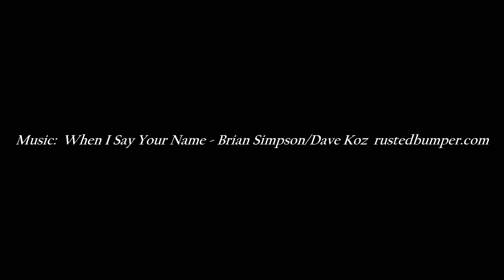The Majestic 1956 Packard 400 2D Hardtop: A Timeless Classic Resurfaces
There is just something about a Packard.

My apologies for the lack of engine and interior photos, I was actually somewhere I was not suppose to be. oops!!!

Artist:  Brian Simpson / Dave Koz

In the early 1950s, Packard president James J. Nance and Nash-Kelvinator Corporation president George W. Mason devised a plan to combine the Studebaker and Packard marque, forming the Studebaker-Packard Company, that would join a combined Hudson Motor Car Company and Nash-Kelvinator Corporation in an all-new American Motors Corporation. Several complications led to the demise of this plan, including the sudden death of Mason in 1954 and disputes over parts-sharing arrangements between the companies. Studebaker had been less than forthcoming about its financial and sales records, and in 1954 it barely sold 82,000 cars - the break-even point was approximately 282,00 cars. Packard had hoped to benefit from Studebaker's larger dealer network, but by 1956, approximately 30 percent of that network had been lost.
The Studebaker-Packard company tried re-organizing the production line, with Studebaker focusing on the volume and commercial car and truck segment while Packard focused on the luxury market. A new make, the Clipper, was intended to fill the gap between these two market segments.

Sales in 1956 were disastrous, and after Nance resigned, the Studebaker-Packard Company entered a management agreement with the Curtiss-Wright Corporation. The remaining Studebaker-Packard defense contracts and plants where defense work transpired were now handled by Curtiss. Packard's Detroit production was halted and all remaining automotive concerns were now handled in South Bend.
The 1957 and 1958 Packard models were essential Studebaker Presidents with trim changes. The last Packard automobile to roll off the assembly line was in July of 1958.

The Packard Four Hundred was built during the 1955 and 1956 model years and thus, construction was handled by the Studebaker-Packard Corporation of South Bend, Indiana in Packard's Detroit facilities. Packard had used the '400' nomenclature in 1952, appearing on the top-of-the-line Patrician 400 Series. The following year, the '400' had been dropped but the Patrician name continued.
When the Four Hundred name returned to the Packard lineup in 1955, it was assigned to the company's senior model range two-door hardtop. For 1955, all Packard models received a redesigned grille, and wrap-around parking lamps were re-introduced but now had rounder rear edges. The front fenders were extended and the headlamp hoods were lowered slightly. The Packard 400 was available as a hardtop coupe with seating for six and pricing set at $4,190. In total, there were 3,224 vehicles sold, accounting for 31% of the company's sales. Power was from an overhead valve V8 engine that displaced 374 cubic inches. The words, 'The Four Hundred' was done in the gold anodized script and placed on the band between the front wheel well and door edge.

The entire senior Packard line received additional changes in 1956 to further distinguish it from the Clipper line, which was now its own marque in 1956. The Four Hundred and the new-for-1956 Caribbean hardtop shared the same body and chassis, with a wheelbase that measured 127 inches. The 374 cubic-inch V8 produced 290 horsepower at 4,600 RPM and had five main bearings, hydraulic valve lifters, and a Rochester four-barrel carburetor. Power brakes were standard, and an electronically-controlled, push-button Ultramatic gear selection transmission was optional (standard on the Caribbean). A limited-slip differential was optional, and a Torsion-Level suspension became standard by the end of the year.
Distinguishable features found on the senior-level Packards included multi-tone paint schemes, a new grille texture, altered headlight housings, and a slightly longer hood that reached beyond the headlights. The Packard crest on all 1956 senior Packard was moved to the front of the hood, leaving the 'circle-V' emblem in the grille rather bare.
The 1956 Packard Four-Hundred was available as a two-door, six-passenger hardtop coupe with a base price of $4,190, about thirty dollars more expensive than the Patrician four-door sedan. Production of 1956 Four-Hundred was 3,224 units, compared to 3,775 of the Patrician and 539 of the Caribbean.